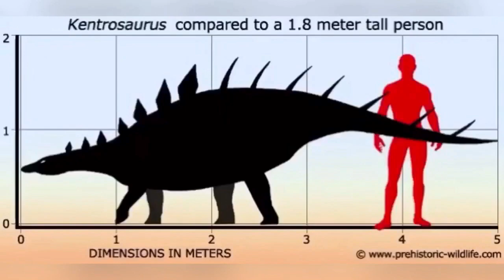JWE 2 Dinosaur Face Off Feathered T-Rex vs Kentrosaurus 2023